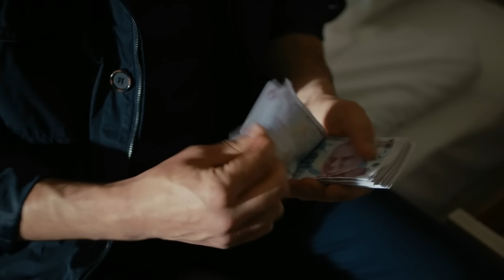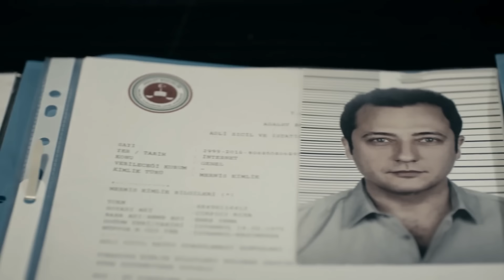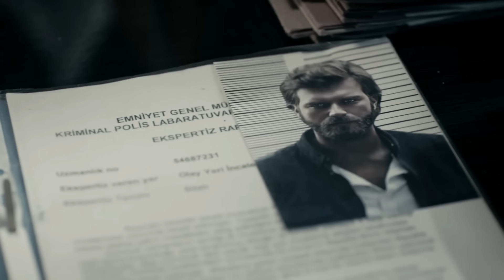Venganza y Amor Capitulo 71 - Doblado En Español